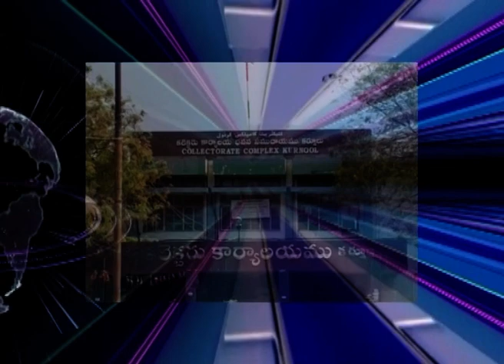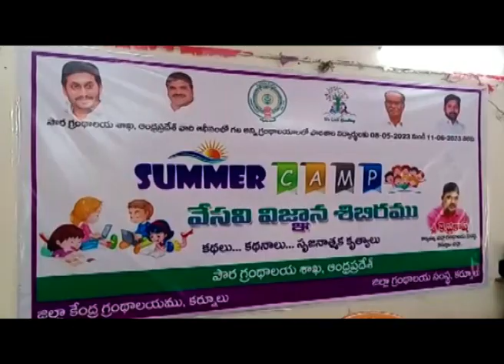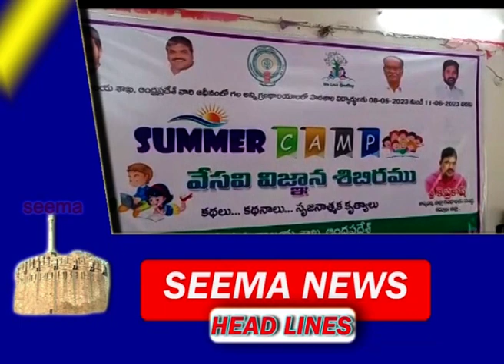kurnool seemanews# 11-05-2023 seemanews